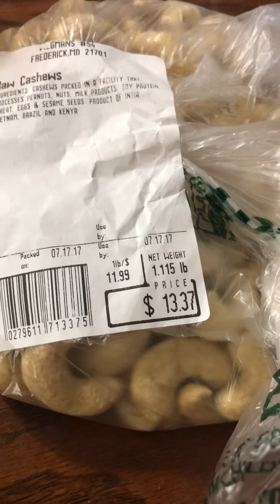Mi deliciosa 😋 cena tacos 🌮 y fruta 🍉